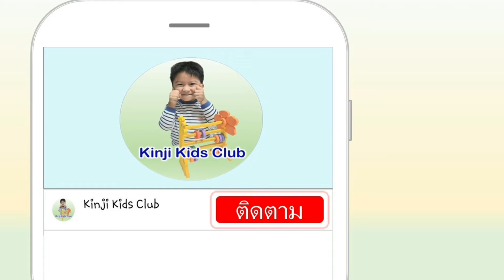พาเที่ยว ซีนเนอรี่ สวนผึ้ง ฟาร์มแกะ | น้องคิน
Scenery Farm ฟาร์มแกะ สวนผึ้ง ราชบุรี บรรยากาศเหมือนอยู่ในหุบเขา มีภูเขาอยู่ล้อมรอบ บรรยากาศเปิดโล่ง มองเห็นทุ่งหญ้าและฟาร์มแกะ
ฟาร์มแกะ แพะ ม้า หมูจิ๋ว และสวนสนุก ใกล้ชิดธรรมชาติ การตกแต่งฟาร์มที่สวยงามน่ารักสไตล์ Vintage ต้อนท้ายมีโชว์การแสดงสุนัขต้อนแกะให้ดูด้วย

ติดตามผ่านแฟนเพจได้ที่